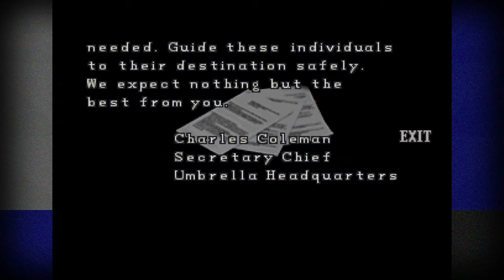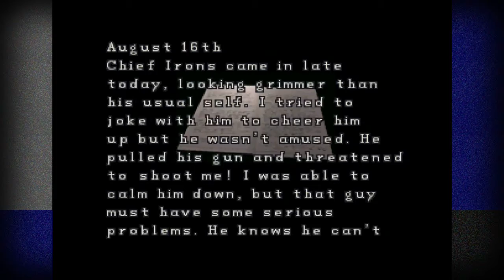USING OUR COLLECTED BUTT PLUGS!!!! -- Resident Evil 2 (PS1) -- Ep5 W Rustocrat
Welcome to another great episode of Resident Evil 2, we get some puzzles done, speed run the game, and maybe even kill some zombies! NOT TO MENTION BUTT PLUGS!!!